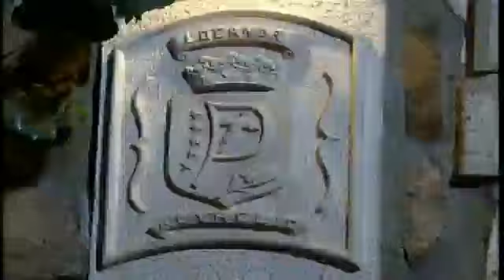gran galà di Michele Pirro